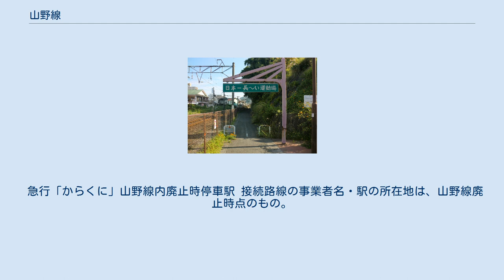山野線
山野線（やまのせん）は、かつて熊本県水俣市の水俣駅から鹿児島県姶良郡湧水町（営業当時は栗野町）の栗野駅までを結んでいた、九州旅客鉄道（JR九州）の鉄道路線（地方交通線）である。
 国鉄再建法施行により1984年に第2次特定地方交通線に指定され、国鉄分割民営化後の1988年2月1日をもって全線廃止となった。
 山野線は、沿線にある鉱山の開発のため敷設された路線で、栗野 - 山野間が軽便鉄道法を準用し建設され、1921年に山野軽便線（やまのけいべんせん。1922年に山野線に改称）として開業した。
水俣 - 山野間は改正鉄道敷設法別表第124号の予定線で、1934年に水俣 - 久木野間が山野西線（やまのさいせん）として開業、従来からの山野線は山野東線（やまのとうせん）と改称。
1935年には山野東線が薩摩布計まで延長され、1937年には県境区間の久木野 - 薩摩布計間が開業し全通した。
この時に、線名は再び山野線に戻った。
 なお、久木野 - 薩摩布計間にはループ線（大川ループ）があったことで知られている。
 直径300mほどの円形で、そばに「生活博物館るーぷ亭」が建っている。
 廃止前年の1987年末から漫画が車体に描かれていたキハ52形気動車1両も、1988年1月31日の山野線最後の旅客営業日を迎えた。
廃止に当たっては、沿線住民の半数が見送りに駆けつけたという。
 山野線廃止時のもの。
 急行「からくに」山野線内廃止時停車駅 接続路線の事業者名・駅の所在地は、山野線廃止時点のもの。